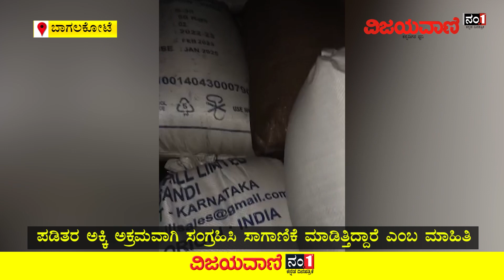Bagalkot Police Seize Illegal Lorry Filled With Riceಅಕ್ರಮವಾಗಿ ಅಕ್ಕಿ ಸಾಗಿಸುತ್ತಿದ್ದ ಲಾರಿ ಪೊಲೀಸರ ವಶಕ್ಕೆ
Bagalkot Police Seize Illegal Lorry Filled With Rice | ಅಕ್ರಮವಾಗಿ ಅಕ್ಕಿ ಸಾಗಿಸುತ್ತಿದ್ದ ಲಾರಿ ವಶಕ್ಕೆ ಪಡೆದ ಪೊಲೀಸರು